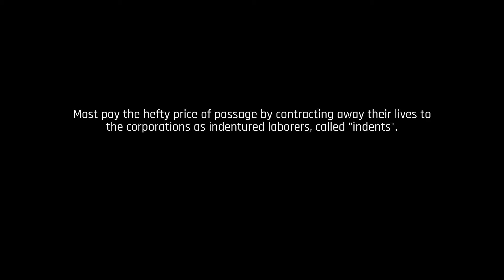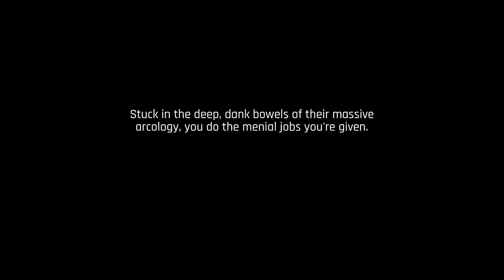THE ASCENT - ARCOLOGY BLUES - PART 1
This is Ascent (2021) video game, in this gameplay, we will complete mission 1, Arcology Blues. Where in Veles, where we are an indent, for the Ascent group, the largest corporation,  slaving away, carrying out missions for Poone, in part 1, we will defeat papa feral, playing the ascent on the Xbox Series X.

Timestamp
0:00 The Ascent
2:47 Arcology Blue Mission
28:29 We will defeat Papa Feral